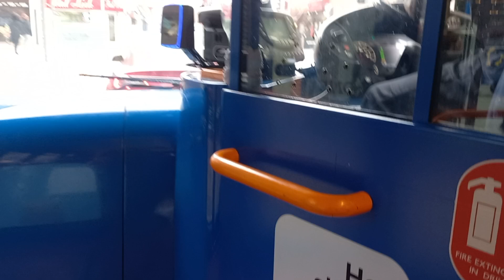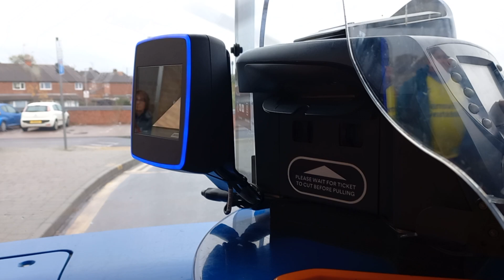Stagecoach East Midlands 36449 (OU61 AUW) | ADL E200 | Route 141